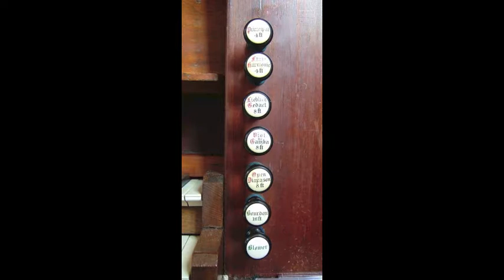The organ of St Mary, Sedgeford played by Daniel Hyde.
Mendelssohn: Sonata no. 2 in C minor.

Programme notes and registration: Grave: Great 8884 uncpld; Ped 16 to Gt
Adagio: RH on Sw 888; LH on Gt gamba; Ped 16 to Gt
Allegro: Full organ
Fugue: Sw 8884; Great 8884 (not Pr 4); Ped 16. All couplers.
then adding Gt Pr 4; Sw 2' & 2 2/3

Further details and more recordings of this organ can be found on the NPOR using this